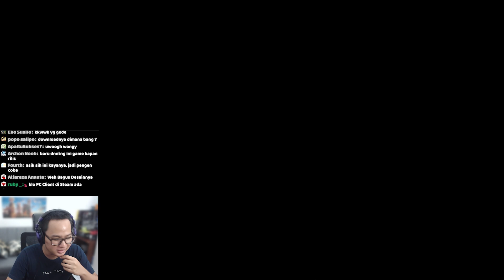SALAH SATU GAME YANG GW TUNGGU! - UNDECEMBER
Oke akhirnya UNDECEMBER versi Demo serer global telah dibuka. Jadwalnya untuk versi Demo ini dari tanggal 3 Oktober sampai tanggal 10 Oktober. Dan game ini akan rilis secara global di tanggal 12 Oktober 2022.